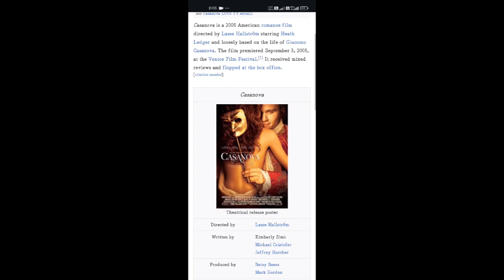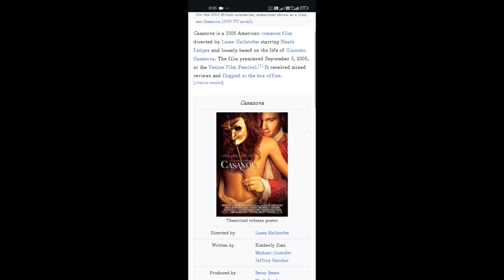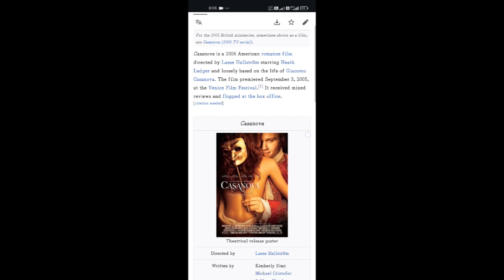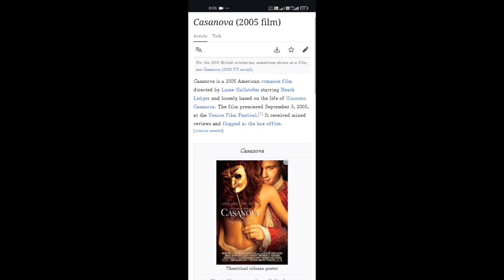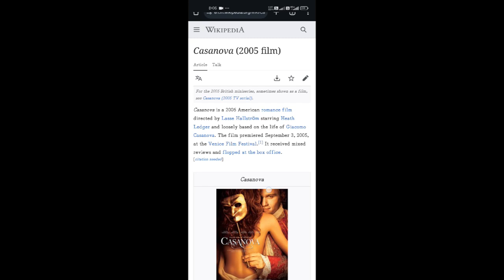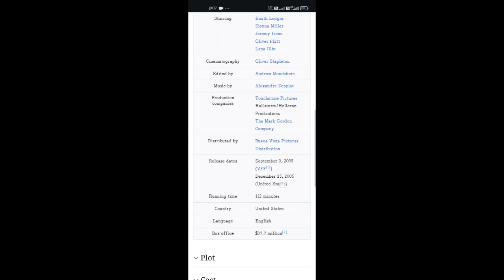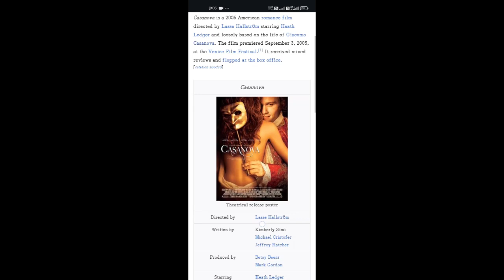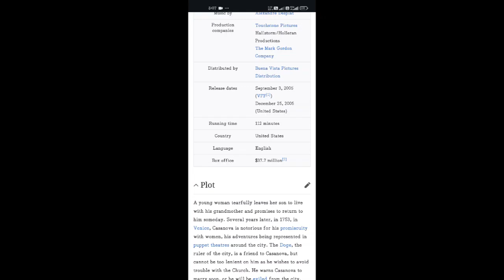Casanova Full Movie Facts And Review | Heath Ledger | Sienna Miller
In this video, we're going to explore some interesting facts and share our thoughts on a movie  Casanova